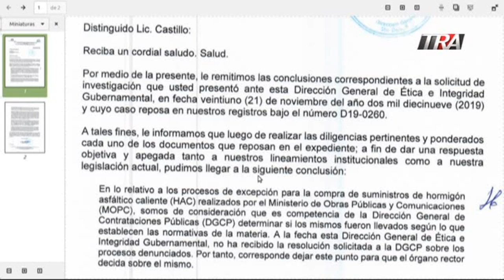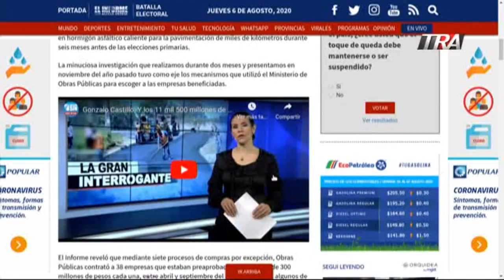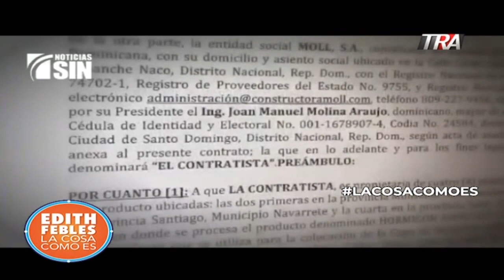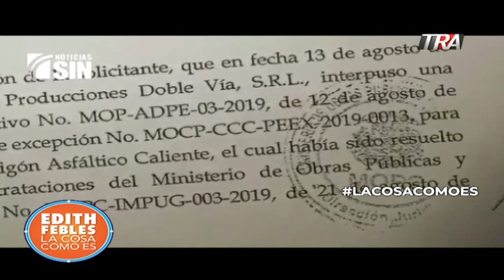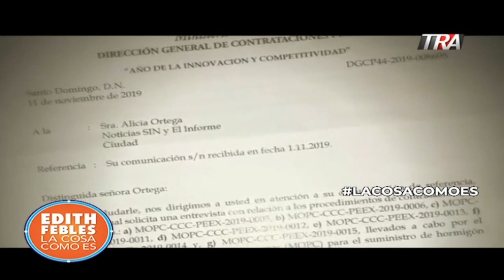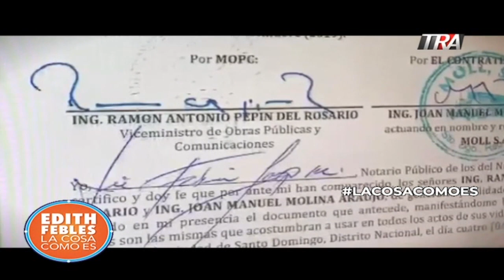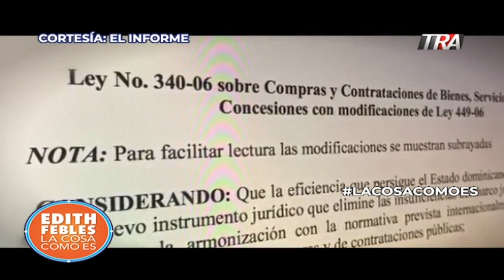El asfalto, la campaña, Gonzalo Castillo y la investigación de Alicia Ortega (4 de 4)